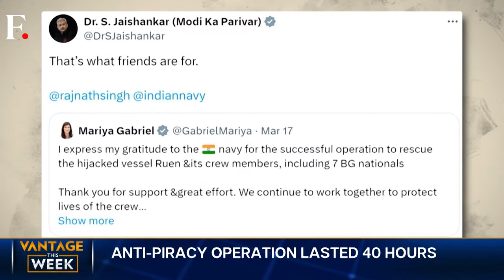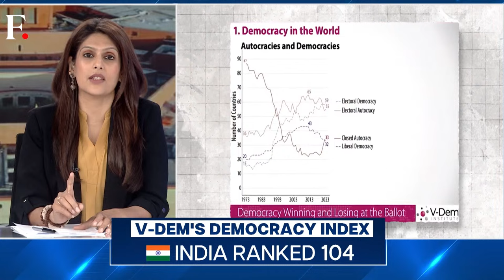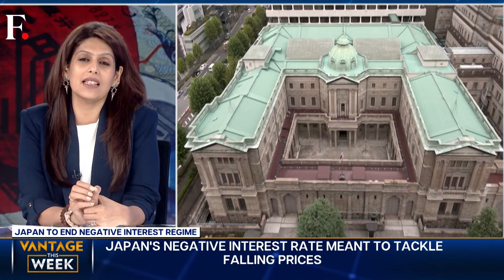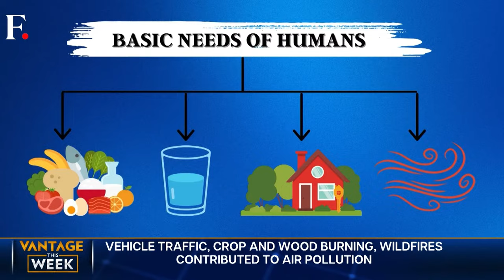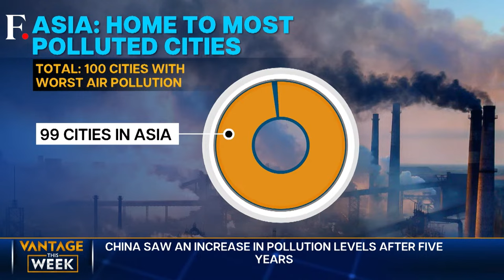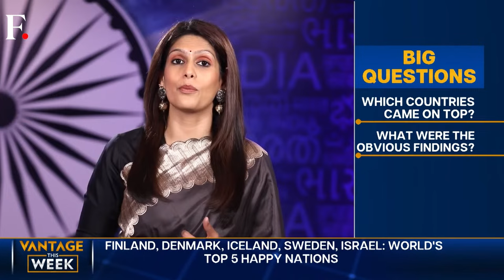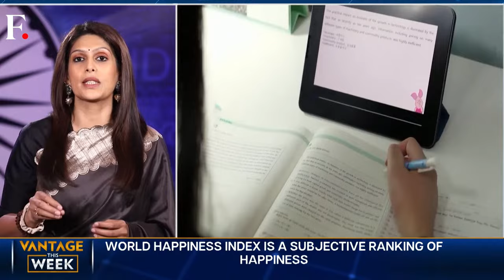LIVE: Pakistan Bombs Afghanistan | Saudi Arabia Bets Big on AI | Vantage this Week with Palki Sharma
Pakistan carried out air strikes on two Afghan territories after a terror attack last weekend killed eight-fact check once Pakistani soldiers. Islamabad has accused the Afghan Taliban of hosting anti-Pakistan terrorists on its soil. Will this lead to a larger confrontation?

The Indian Navy conducted a heroic rescue operation in the Indian Ocean last weekend. The Navy freed a Bulk Carrier, the MV Ruen, from the clutches of Somali pirates. They also rescued 17 crew members who have been held hostage since mid December.

An Indian think tank is expected to publish a homegrown democracy ranking index in the weeks to come. The move follows repeated criticism of similar Western surveys by the Indian government. Will a homegrown ranking system solve India's concerns?

Ukrainian president Zelensky urged India to participate in the upcoming peace summit being organised by Switzerland in a phone call with India’s PM Modi. The phone call came hours after Modi spoke to Putin and congratulated the Russian President on his win in Presidential elections. Can India broker peace in Ukraine?

Japan's central bank is poised to end its negative interest regime after inflation stayed above the 2% threshold for the third consecutive month. Japan has long struggled with deflationary pressures that have sapped the country's economic growth. How will this affect the country's growth?

Javier Milei has completed 100 days of his presidency in Argentina with some successes and setbacks. Argentina's monthly inflation cooled off in the month of February but annual inflation remains high and protests continue against his austerity measures. Milei says it will get far worse before it gets better. Will Milei's shock therapy help Argentina’s economy?

Saudi Arabia is reportedly planning a $40 billion investment in artificial intelligence. Crown prince Mohammed bin Salman wants to turn the kingdom into the AI hub of West Asia. How realistic is Riyadh's goal?

The coup hit West African nation of Niger has been home to hundreds of American troops who are there to combat terror. But the US has now been asked to remove its forces. Niger's junta accuses the US of being condescending and making threats. They say it falsely accused Niger of wanting to supply Uranium to Iran.

According to the World Happiness Report, young people are less happy than older generations. What's behind this? Also, Finland has topped the list of the happiest nations for the 7th consecutive year. Who came next? Where does India stand? Palki Sharma brings you more.

Pakistan | Afghanistan | Saudi Arabia | Artificial Intelligence | Firstpost | World News | Vantage | Palki Sharma